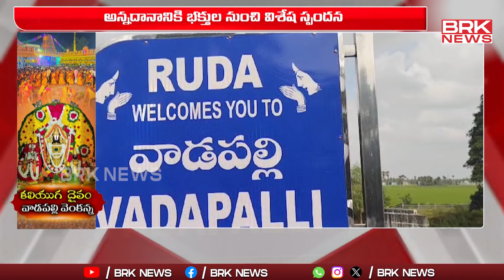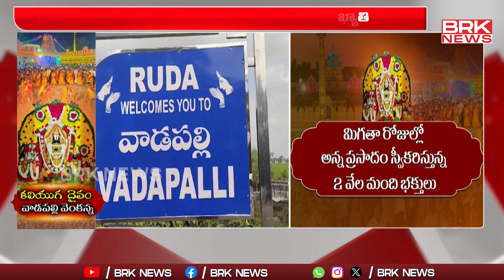వెలిగిపోతున్న వాడపల్లి వెంకన్న | Vadapalli Venkanna Temple | BRK News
Vadapalli Venkanna Temple in konaseema